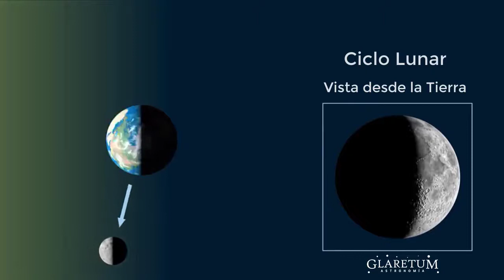Luna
Con este video podrás comprender de mejor manera como ocurren las fases lunares y observar como la luna gira lentamente sobre su propio eje a la misma velocidad a la cual orbita alrededor de la Tierra, lo cual se conoce como rotación síncrona o acoplamiento de marea.